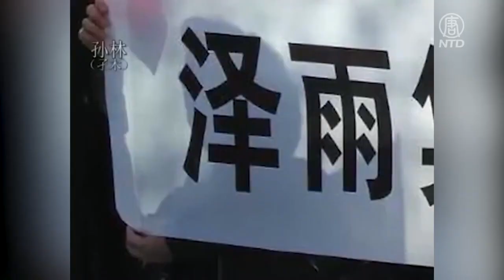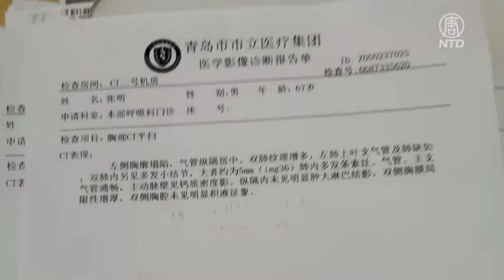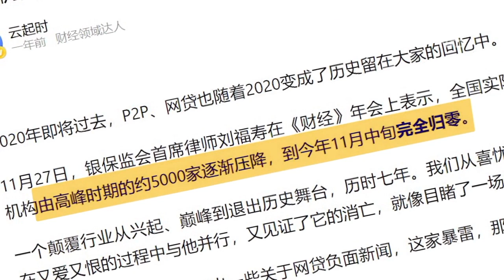青島市為非法集資詐騙重災區，很多P2P網貸平台暴雷或跑路，數十萬受害人血本無歸，青島公益人士張明，接受數千受害人委託，12年中組織受害人維權幾百次，至今未討回一分錢。